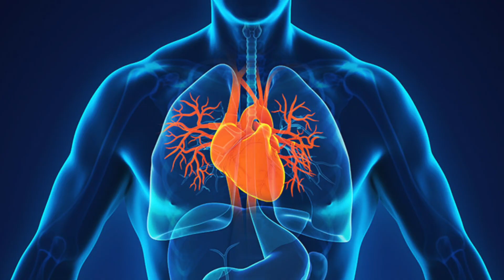Health Benefits Of Brinjal/Eggplant ( English Version )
Enjoy this informative Video on the Benefits of Brinjal/Eggplant. This high-fiber, low-calorie Vegetable is rich in Nutrients and is really delicious.